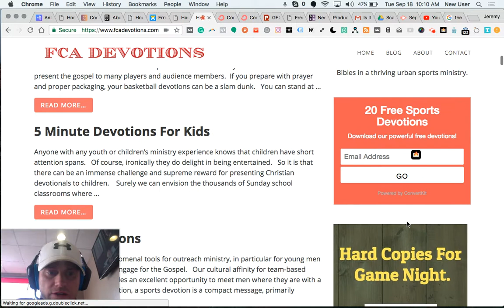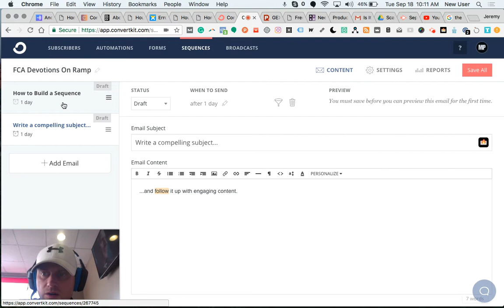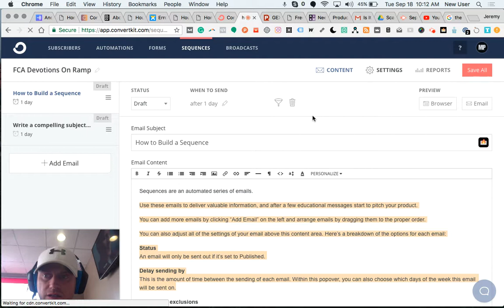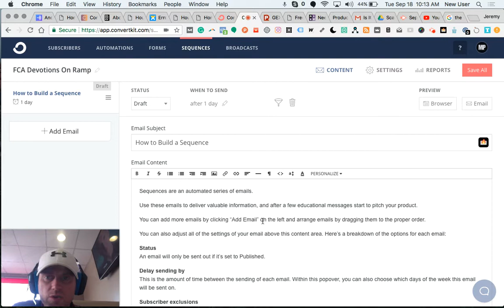Setting Up Email Autoresponders With Convertkit Sequences: Niche Site Domination #6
See how I start an email autoresponder sequence for my Niche site (fcadevotions.com) using Convertkit.    With two email options and a healthy amount of new subscribers, it was time to put email marketing to work for this business.